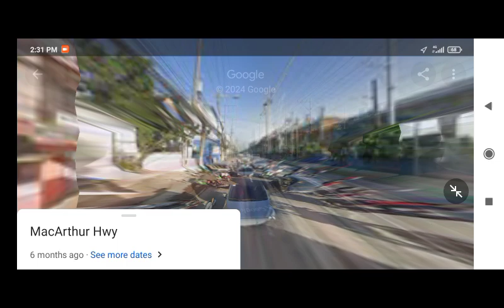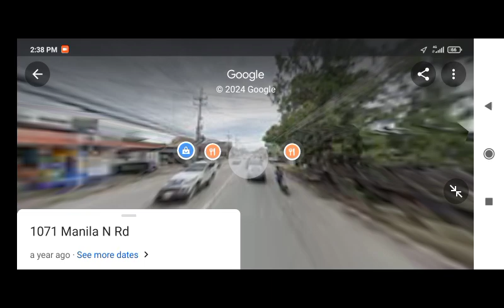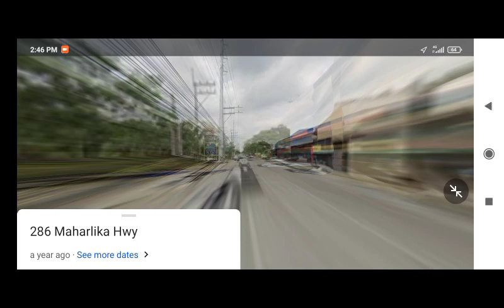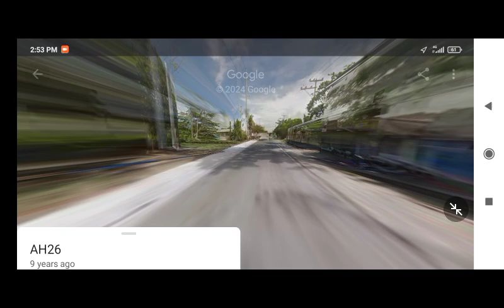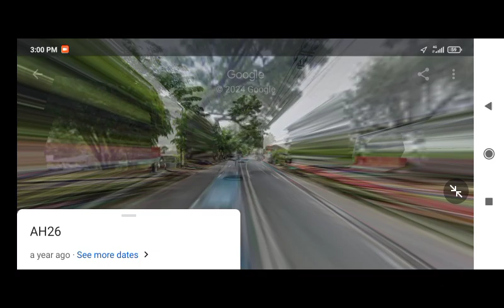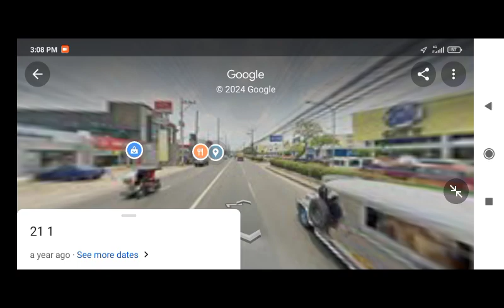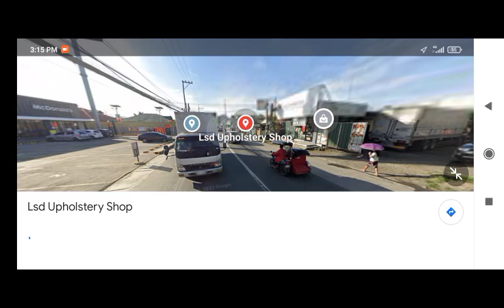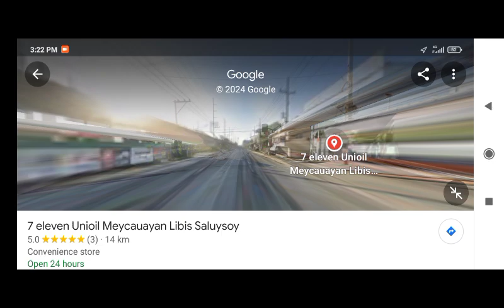Bulacan jeepney ride Meycauayan to San ildefonso to Meycauayan